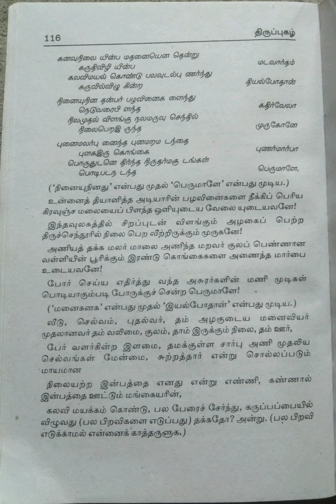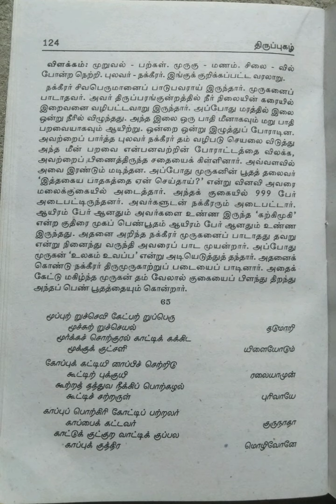திருப்புகழ்/மூலமும் தெளிவுரையும்/முதல் பாகம்/பகுதி-6@மகேஸ்